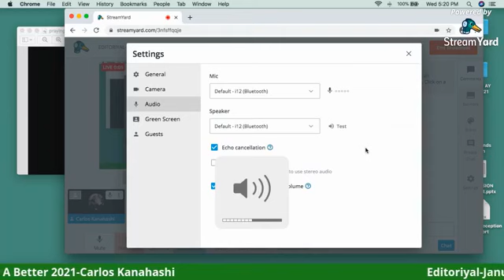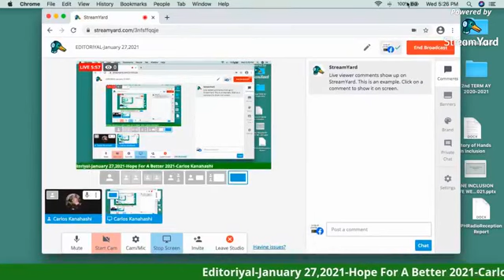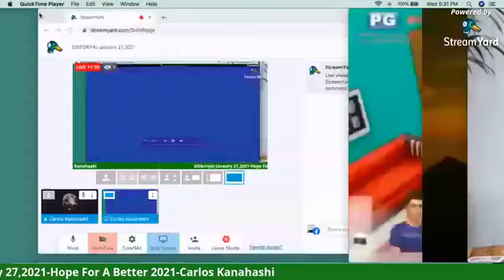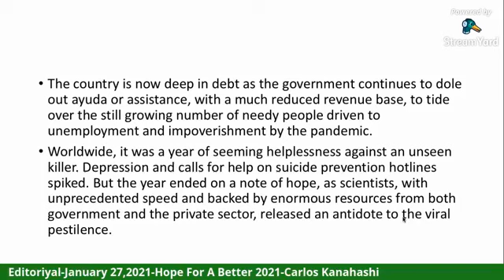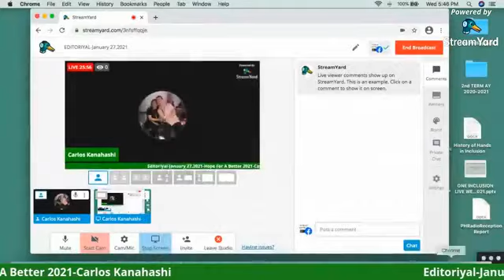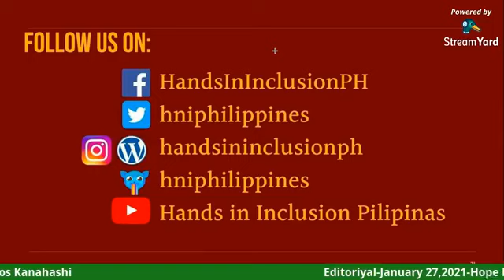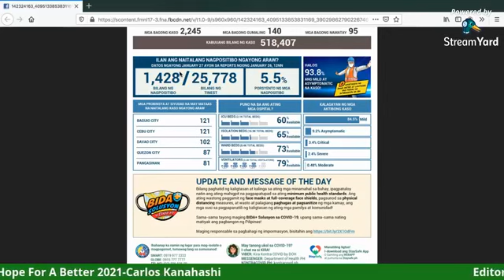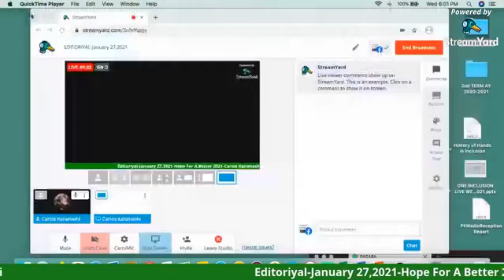Editoriyal: Hope for a Better 2021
In this episode, Carlos discussed about what to expect for the year 2021.